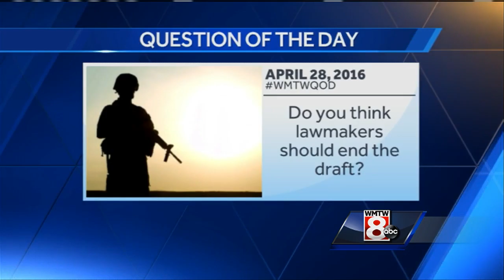WMTW 4/28/16 5:30 a.m. A-Block (Breaking)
Produced by: Nicole Jacques